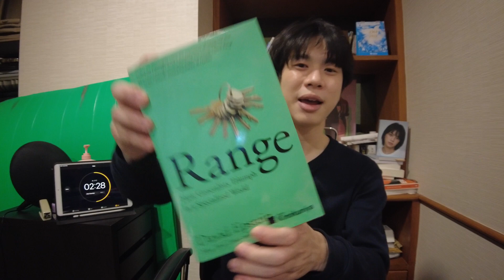เหตุผลในการมีมากกว่า 1 อาชีพ - 5นาทีเชอร์เกรท Day 21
หากมีข้อเสนอแนะอะไรให้มือใหม่อย่างพี่ หรืออยากให้พี่ทำอะไร บอกใน comment ได้เลยเน้อ ^^

ติดตามพี่ได้ตาม social ช่องทางต่างๆ ดังนี้ครับ